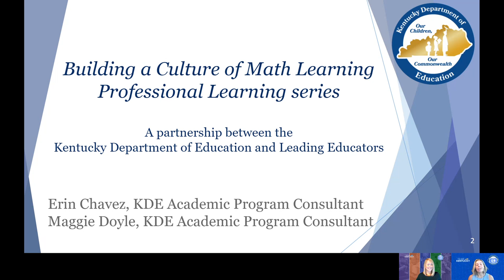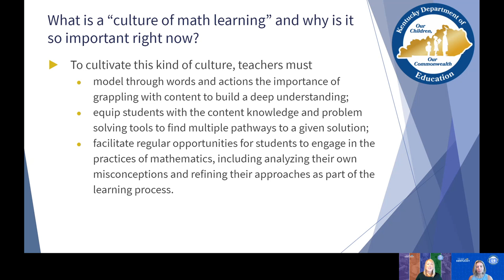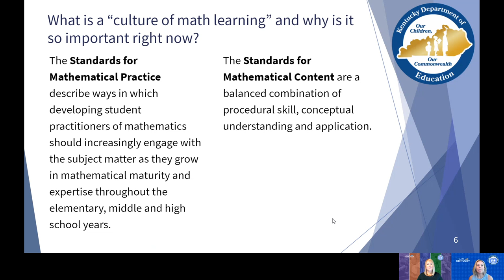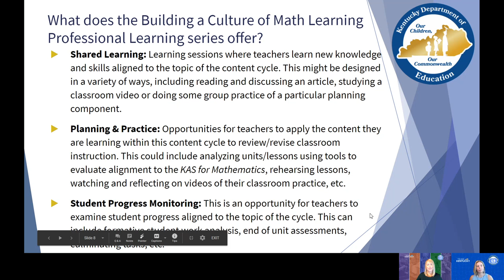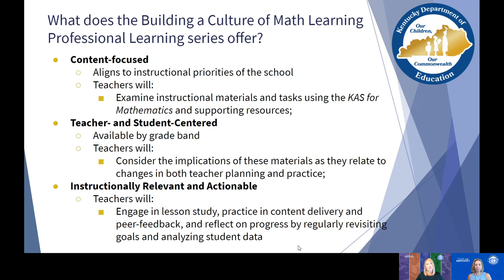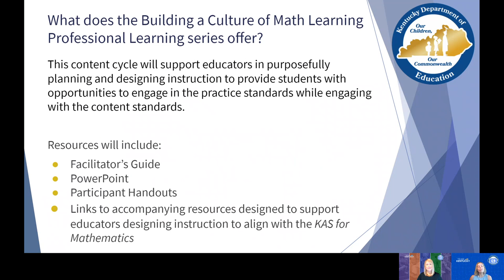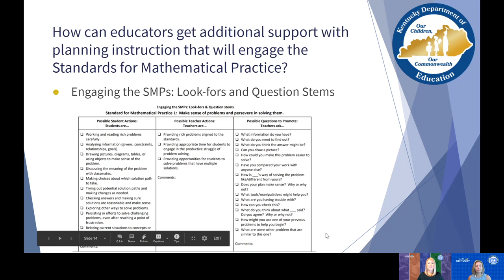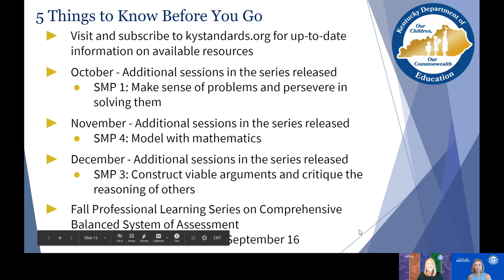KDE - Leading Educators - Building a Culture of Math Learning